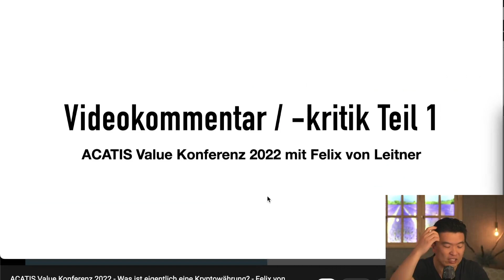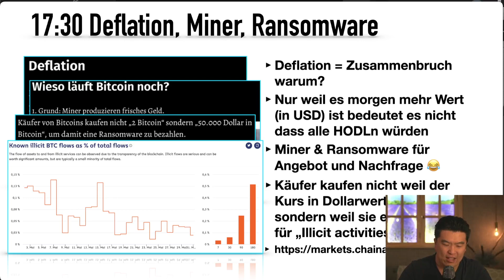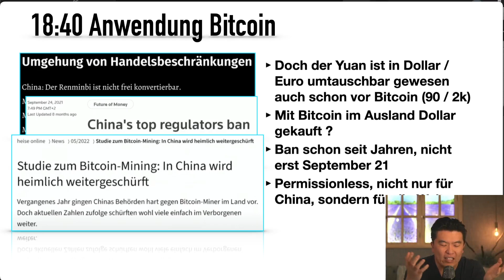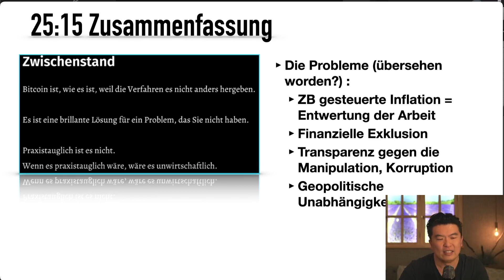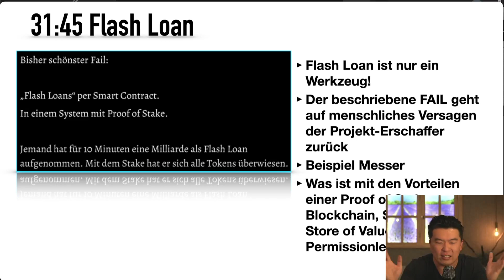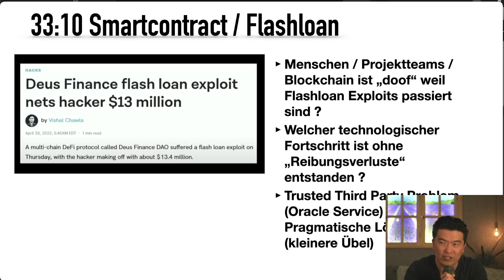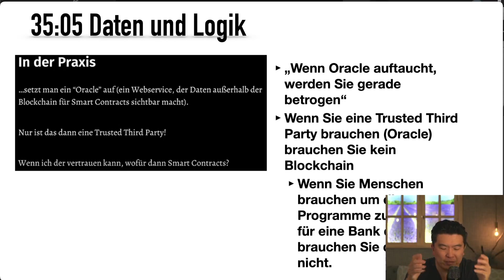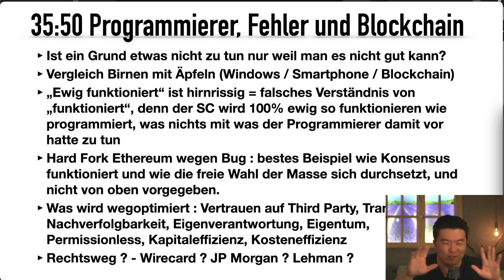Videokritik Kryptowährung von Felix von Leitner